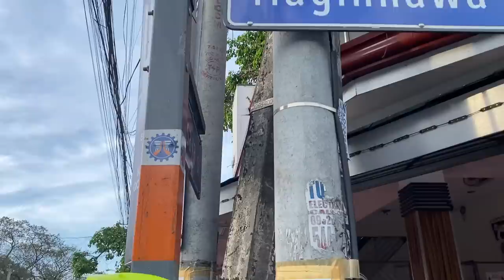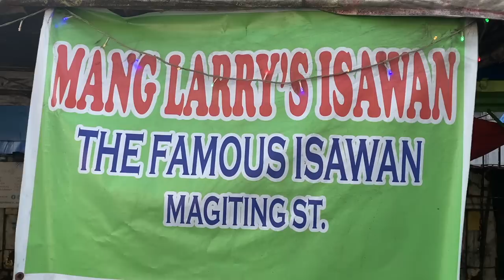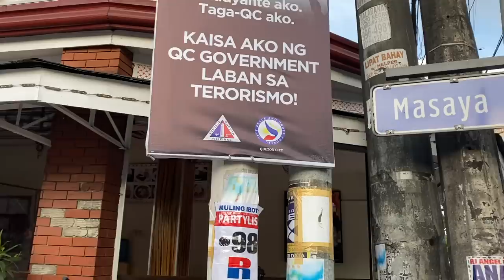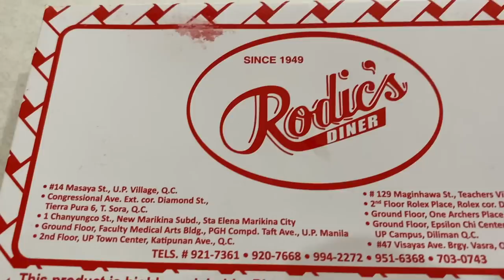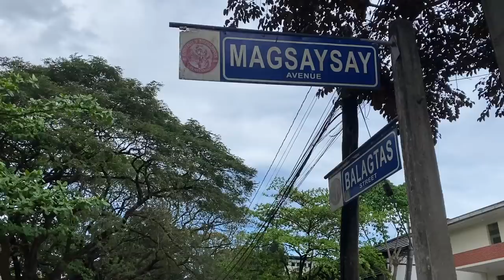Rodic's Tapsilog Tikim#52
Tikim#52

New Bike Day at Kain sa UP Diliman. Konting isaw ng Mang Larry's at syempre tapsilog ng Rodic's. Basta UP matic yang dalawa na yan

For questions on price, specs and more
and Saturday to Sunday 9am - 5pm

Address: srk building, 1110 Eulogio Rodriguez Jr. Ave, Bagumbayan, Quezon City, Metro Manila
Hours:
Opens 10AM

Health & safety: Mask required · Temperature check required · Staff wear masks · Staff get temperature checks · Staff required to disinfect surfaces between visits · Safety dividers at checkout · More details

Gears:

Vans Shoes
Daily Grind bike jersey
Groundzero bike shorts
GT Gravel  Bike

Bike Jersey

Diego Mapa for Pulsewave studios